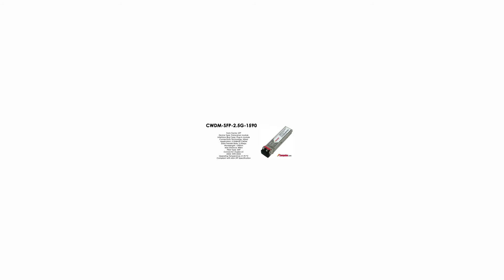CWDM-SFP-2.5G-1590 | Cisco compatible 2.5Gb/s CWDM SFP 1590nm 80km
Cisco compatible 2.5Gb/s CWDM SFP 1590nm 80km